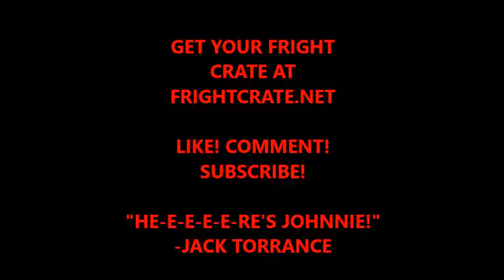Fright Crate unboxing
This was a good box!.. I enjoyed the magnet, the pin, the shirt! and also the figure.

frightcrate.net

also check out for the badass figures

"FAME" by David Bowie